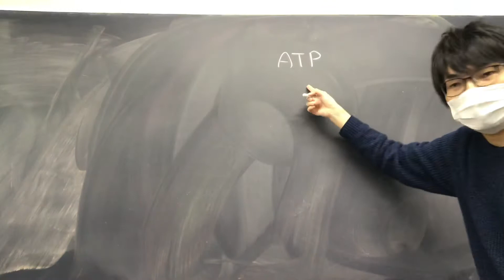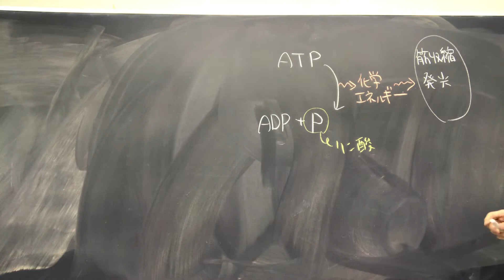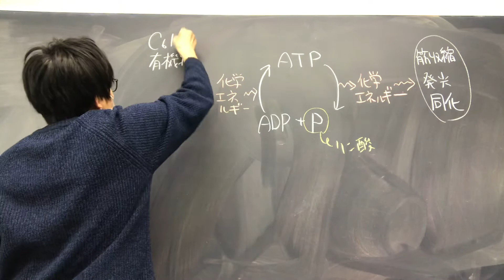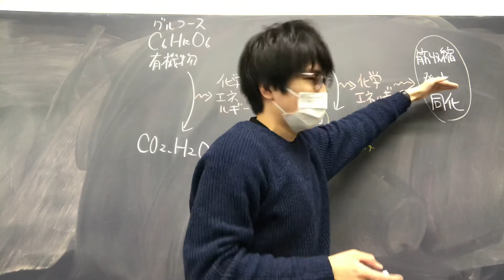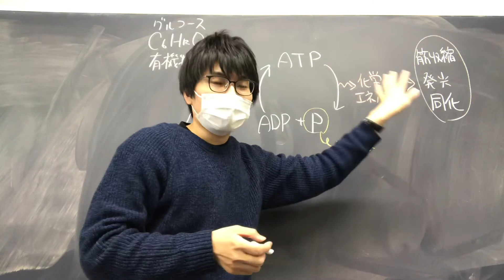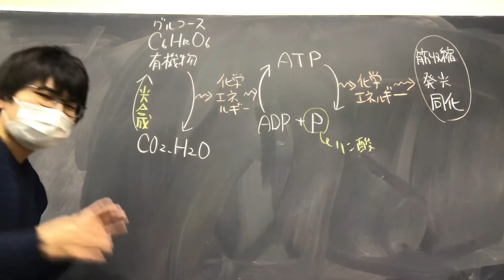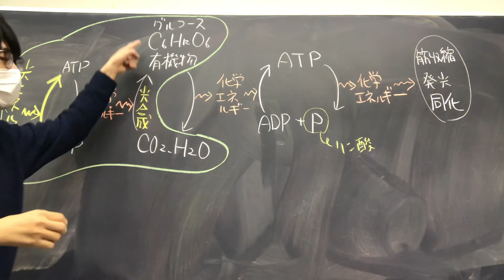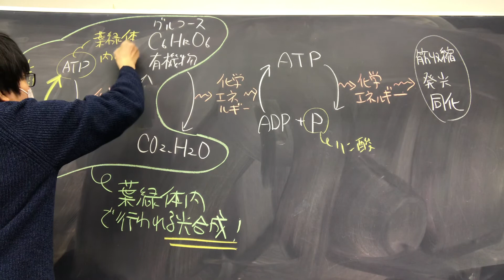ATPのはたらき【ATP②】 高校生物基礎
ATPのはたらき（呼吸や光合成との関係）について講義します。

●発展生物を学んだ人は、光合成について、以下の現象まで理解しておく。
・光エネルギーは葉緑体のチラコイド膜にあるクロロフィルを活性化させる。
・その結果、光化学系IIから光化学系Iへ電子が伝達される。電子伝達系により、ストロマからチラコイド内にプロトンが能動輸送され、そのプロトンの濃度勾配を利用してATP合成酵素により ATPが合成される。このしくみを光リン酸化という。
・光化学系IIでは、電子伝達に伴い、水が分解され、電子が引き抜かれる。その際、酸素が副産物として発生する。
・光化学系Iでは、電子伝達に伴い、電子がプロトンと共にNADP +と結合し、NADPHが生じる。
・高エネルギー運搬体であるATPとNADPHを用いて、ストロマで起こるカルビン・ベンソン回路により、炭水化物が合成される。その際、ルビスコという酵素が二酸化炭素を固定する反応を触媒する。

問題：ATPが関わる反応を４つ選べ。
①ホタルの発光　②光合成　③呼吸　④カタラーゼによるH2O2の分解
⑤ヘモグロビンとO2の結合　⑥筋収縮
答え：①②③⑥（もちろんATPが関わる反応は膨大にあるが、特に試験に出やすいのはこのへん）

●ATPは、生理的条件下では、ATP分解酵素の作用を受けなければ安定なので、勝手に加水分解されるようなことはない。
つまり分解反応における活性化エネルギーが高い。
したがって効率的に化学エネルギーの運搬に寄与することができる。
●ATPは、不安定なリン酸結合をもつヌクレオチドの一つとして最も古く発見された(1929)。現在では様々な生命活動のためのエネルギー供給源になることが知られており、生体のエネルギーの「通貨」と見なされている。ATPは広く生体に存在し、例えば哺乳類の骨格筋には静止状態で100 g当たり0.35～0.4 g含まれる。2個の高エネルギーリン酸結合をもち、リン酸基が離れることにより多量のエネルギーを生じる。
●ATPは加水分解されやすい高エネルギーリン酸結合（リン酸無水結合）で化学エネルギーを運ぶ。